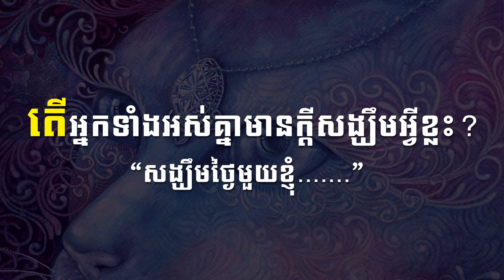[Sor Sovanmunny] Hope One Day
White Canvas Cambodia 2022
Artist: Sor Sovanmunny_សរ​ សុវណ្ណមុន្នី
Title: Hope one day_សង្ឃឹមថ្ងៃមួយ
Size: 58.3x46.5cm
Type: Acrylic on Paper